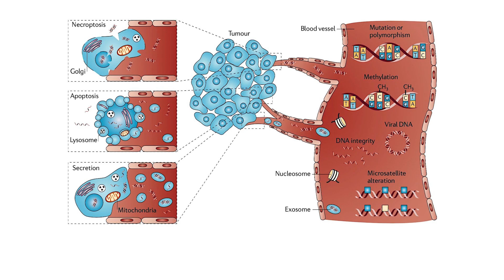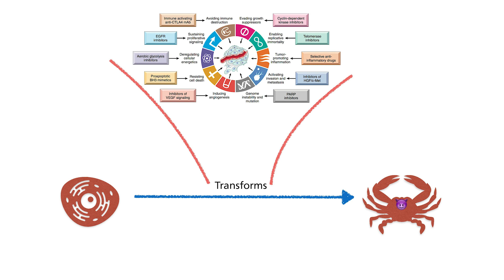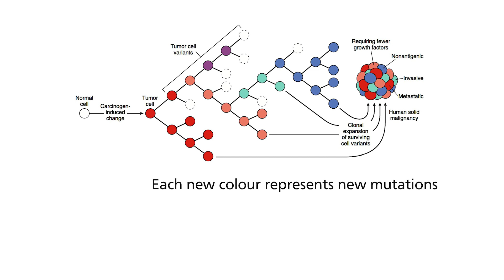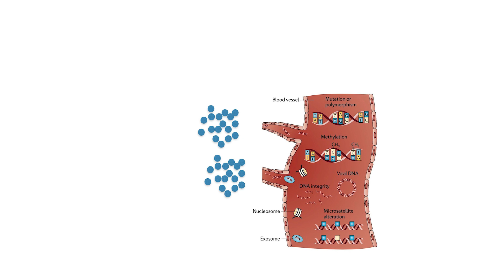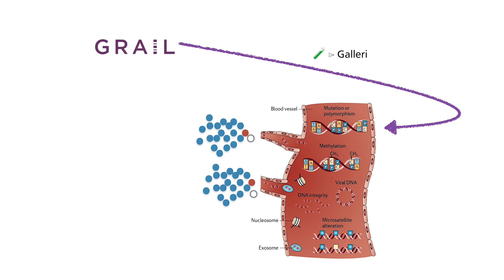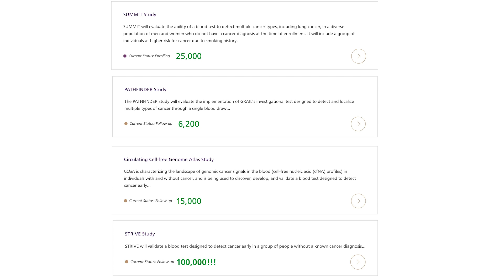Why I reconsidered ILMN stock and am convinced its a winner | Apr 2021 update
🎦 summary ⌲  In my previous video about ILMN stock, I acknowledged its dominance using its next generation sequencing technology. However, competition is strong in the form of Pacific biosciences and Oxford Nanopore. In addition, ARKG dumped all their ILMN stock. However, after re-evaluating the ILMN I now believe this is a winner and explain why that is so starting with ⌲ GRAIL. I will cover my 2nd reason in the next follow-up video.

00:00 Sequencing news update
01:29 The exciting science behind Grail
02:31 What is the relationship between cancer and cell free DNA
04:20 Difference between GRAIL and BNGO
06:27 The relationship between GRAIL and ILMN
07:49 What about FTC blocking ILMN's acquisition of GRAIL?
08:20 My plans for my ILMN stock holdings